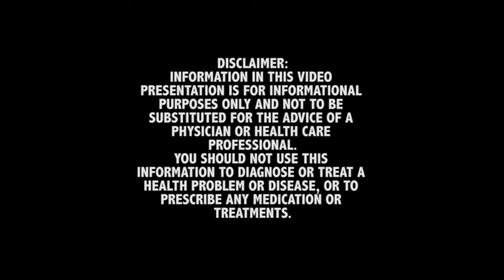WHICH IS BETTER TO PREVENT GYNO? AROMASIN OR ARIMIDEX? ASK THE DOC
When it comes to preventing Gyno, which compound works better?  Aromasin or Arimidex?  Dr Rand answers.